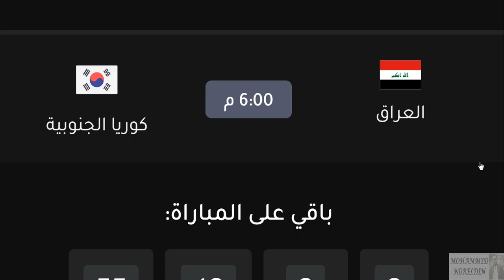موعد مباراة العراق وكوريا الجنوبية القادمة تصفيات كأس العالم 2022 والقنوات الناقلة والمعلق الجولة 6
موعد مباراة العراق وكوريا الجنوبية القادمة والقنوات الناقلة والمعلق - موعد مباراة العراق اليوم

موعد مباراة العراق وكوريا الجنوبية القادمة في تصفيات كأس العالم 2022 والقنوات الناقلة

موعد مباراة العراق و كوريا الجنوبية القادمة الجولة السادسة تصفيات كأس العالم 2022 و القنوات الناقلة
موعد مباراة العراق و كوريا الجنوبية,توقيت مباراة العراق و كوريا الجنوبية,موعد لعبة العراق و كوريا الجنوبية,توقيت لعبة العراق و كوريا الجنوبية,القادمة,شوكت مباراه العراق و كوريا الجنوبية,

موعد مباراة العراق وكوريا الجنوبية في تصفيات اسيا المؤهلة لكاس العالم 2022 والتوقيت والقناة والتشكيل
موعد مباراة العراق وكوريا الجنوبية في تصفيات اسيا المؤهلة لكاس العالم 2022 والتوقيت والقناة الناقلة والتشكيل المتوقع
موعد مباراة المنتخب العراقي والمنتخب الكوري الجنوبي في المباراة تصفيات اسيا المؤهلة لكاس العالم 2022 التوقيت والقنوات الناقلة
موعد مباراة المنتخب الكوري الجنوبي والمنتخب العراقي  التوقيت والقنوات الناقلة في المباراة تصفيات اسيا المؤهلة لكاس العالم 2022
موعد مباراة المنتخب العراقي والمنتخب الكوري الجنوبي  التوقيت والقنوات الناقلة في المباراة تصفيات اسيا المؤهلة لكاس العالم 2022
موعد مباراة العراق وكوريا الجنوبية في المباراة تصفيات اسيا المؤهلة لكاس العالم 2022
موعد مباراة كوريا الجنوبية والعراق في المباراة تصفيات اسيا المؤهلة لكاس العالم 2022
توقيت مباراة العراق وكوريا الجنوبية
موعد مباراة العراق وكوريا الجنوبية
المنتخب العراقي
المنتخب الكوري الجنوبي
العراق
كوريا الجنوبية
توقيت مباراة كوريا الجنوبية والعراق
موعد مباراة كوريا الجنوبية والعراق
تفاصيل مباراة العراق
تفاصيل مباراة العراق تصفيات اسيا المؤهلة لكاس العالم 2022
تفاصيل مباراة العراق اليوم
موعد مباراة العراق اليوم
موعد مباراة العراق غدا
موعد مباراة العراق الان

لعبة العراق
لعبه العراق
لعبه كوريا الجنوبية
لعبة كوريا الجنوبية
لعبة المنتخب العراقي اليوم
لعبه المنتخب العراقي اليوم

موعد مباراة العراق وكوريا الجنوبية ، توقيت لعبة العراق وكوريا الجنوبية
مباراة المنتخب العراقي
مباراه المنتخب العراقي
مباراه منتخب العراق
مباراة منتخب العراق
لعبة المنتخب العراقي
لعبه المنتخب العراقي
لعبة منتخب العراق
لعبه منتخب العراق

موعد وتوقيت مباراة العراق وكوريا الجنوبية القادمة في تصفيات كاس العالم 2022
موعد مباراة العراق القادمة مباراة العراق وكوريا الجنوبية في الجولة السادسة في تصفيات كاس العالم 2022
مباراة منتخب العراق القادمة مباراة العراق وكوريا القادمة في الجولة السادسة العراق وكوريا الجنوبية
موعد لعبة العراق وكوريا الجنوبية المباراة القادمة لمباراة العراق موعد مباراة العراق القادمة متة لعبة العراق
موعد لعبة العراق وكوريا الجنوبية لعبة العراق القادمة متة لعبة العراق القادمة لعبة العراق القادمة
مباراة العراق وكوريا الجنوبية القادمة مباراة العراق وكوريا الجنوبية القادمة
 موعد وتوقيت مباراة العراق وكوريا الجنوبية القادمة

قناة الرابعة توضح التفاصيل نقل مباريات العراق في تصفيات كاس العالم 2022
المنتخب العراقي
المنتخب الكوري الجنوبي
العراق
كوريا الجنوبية